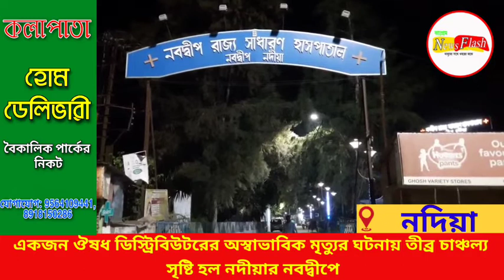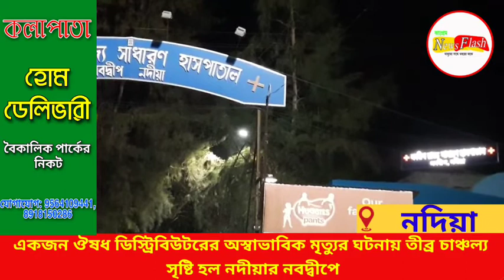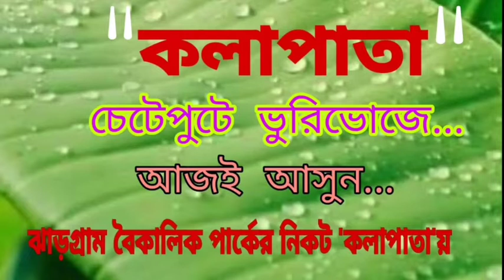একজন ঔষধ ডিস্ট্রিবিউটরের অস্বাভাবিক মৃত্যুর ঘটনায় তীব্র চাঞ্চল্য সৃষ্টি হল নদীয়ার নবদ্বীপে